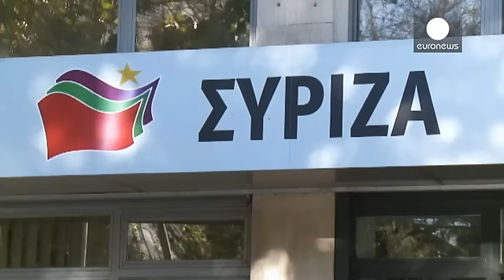Grecia: sondaggi danno vittoria Syriza, Ue si prepara a dopo elezioni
Gli avvertimenti della Germania, questa volta potrebbero non essere sufficienti a fermare Syriza. Nelle terze elezioni in tre anni, il partito anti-austerità greco resta in vantaggio nei sondaggi.

E mentre ad Atene e nel resto del Paese è partita la corsa agli sportelli bancari per prelevare i risparmi, Alexis Tsipras cerca di frenare la sua retorica anti-troika.

Il leader della sinistra ellenica ora afferma che non saranno prese decisioni unilaterali sugli obblighi della Grecia verso i suoi c…